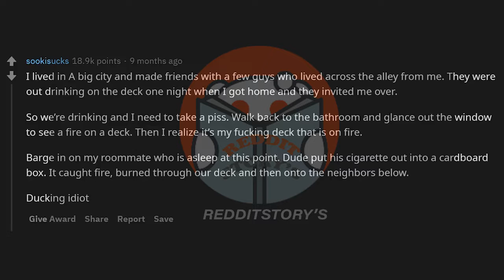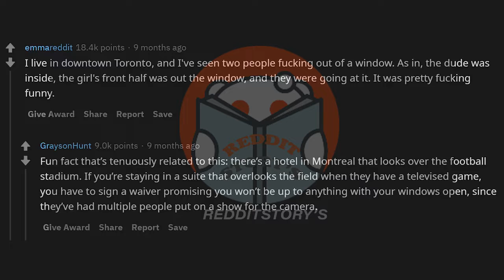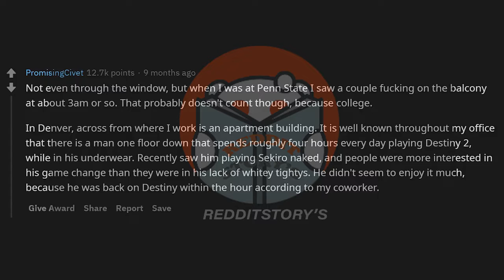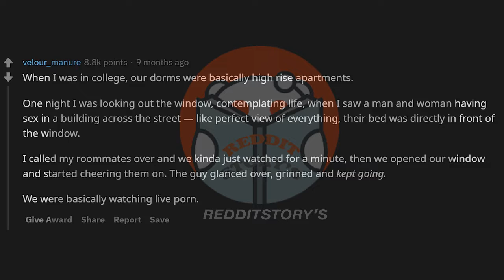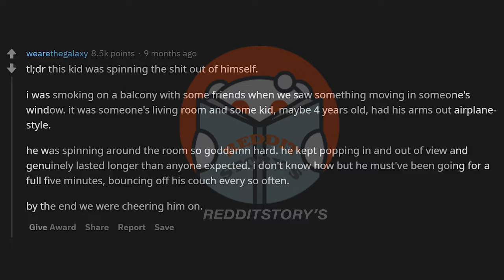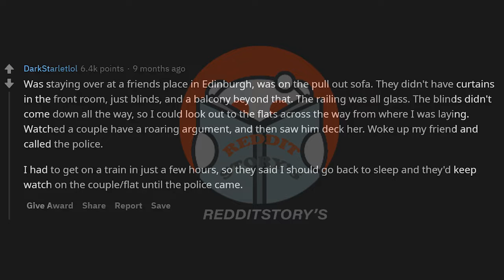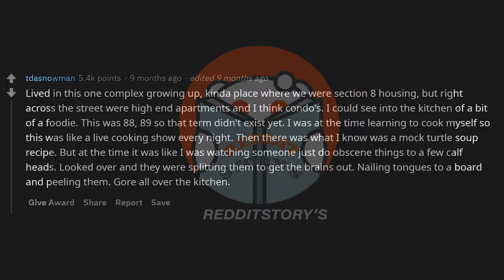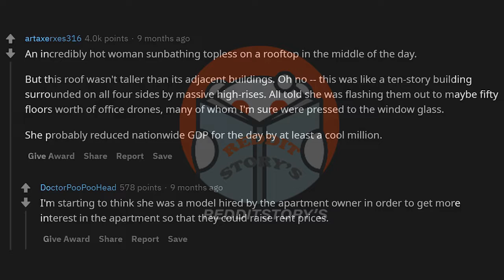What’s The Craziest Thing You’ve Seen Through Someone’s Windows? (r/AskReddit)